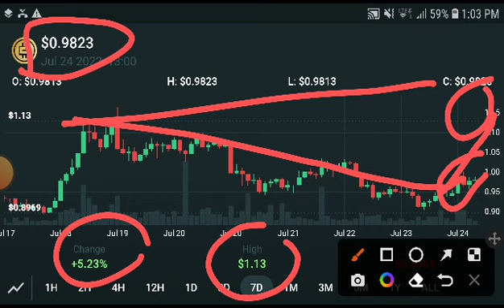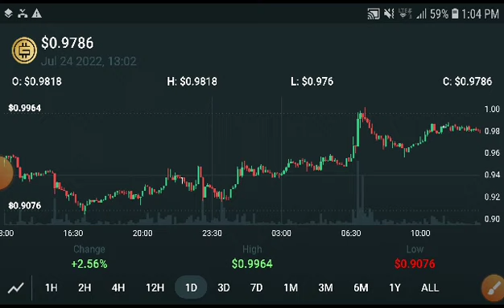STEPN News For Holders || GMT Price Prediction! GMT Today News & analysis